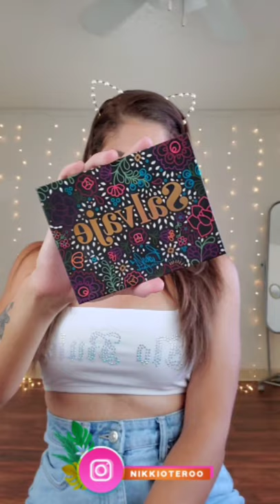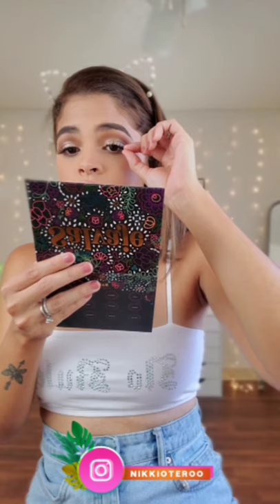GET GLAM WITH ME ♡ | Nikki Otero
Hola!

. -PRODUCTS-.
Master prime maybelline
Superstay foundation maybelline
Brows Tattoo studio( Auburn)  maybelline
City Bronzer (300) maybelline
Shape tape (light medium) tartecosmetics
L.A girl Pro conceal (beautiful bronze) l.a.girlpr lagirlcosmetics
Huda beauty powder ( banana bread)
Studio fix (nc 30)  maccosmetics
Mosaic blush ( love ) nyxcosmetics_pr
Amrezy highlight anastasiabeverlyhills
Salvaje pallet colourpopcosmetics
iambeckyg salvajebeckyg
Mar colourpop
Kiss lash ( 11 ) kissproducts
Mascara unlashed wander_beauty boxycharm
Lip liner wetnwildbeauty
Soft matte lip cream ( Abu Dhabi)  nyxcosmetics
Lip Gloss fentybeauty
Setting spray milanicosmetics

📽 video samsungmobile galaxynote10